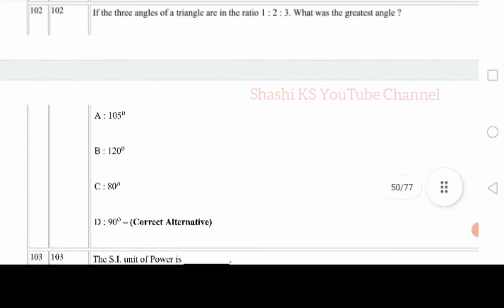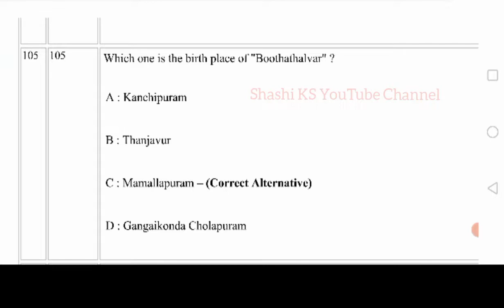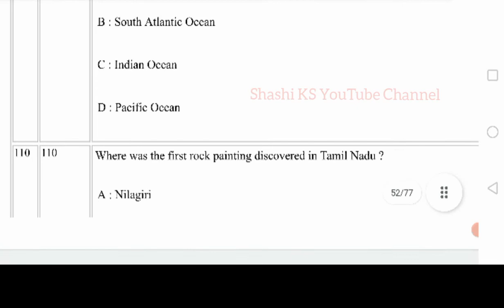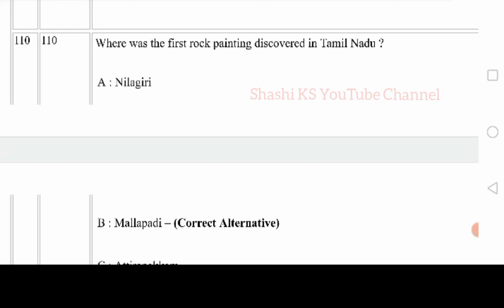TRB polytechnic lecturer Recruitment 2021 - GK Ques Chemistry Exam -Official Tentative Answer Key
Trb polytechnic Exam Chemistry